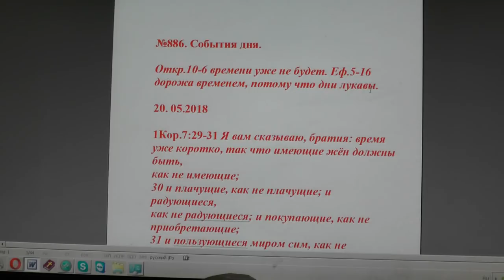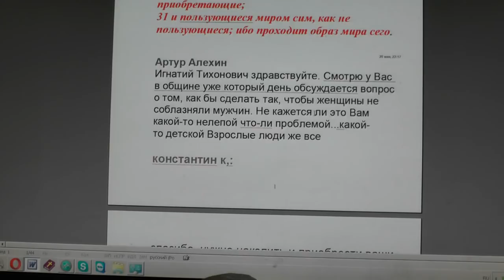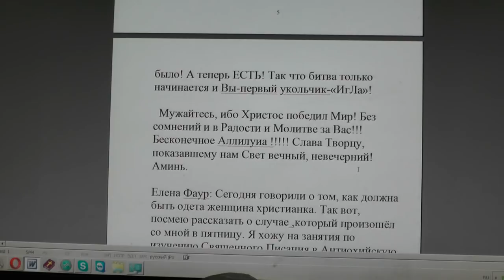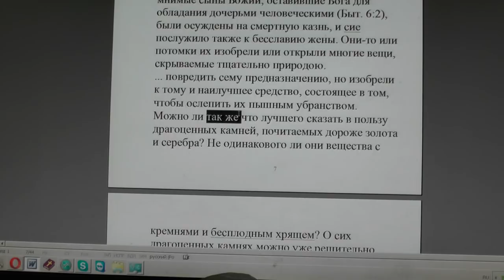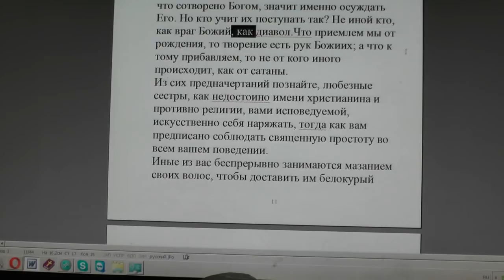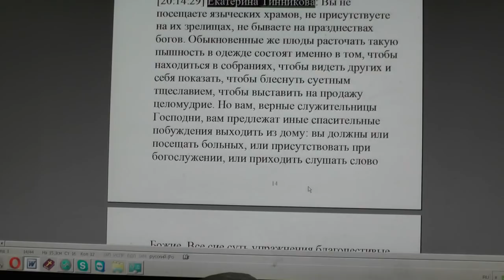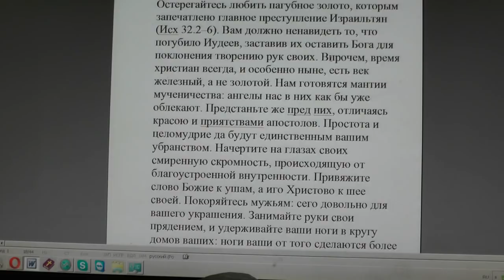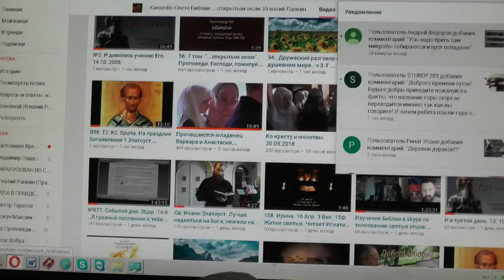№886. События дня. Откр. 10:6 времени уже не будет. Еф. 5 :16 20.05.2018